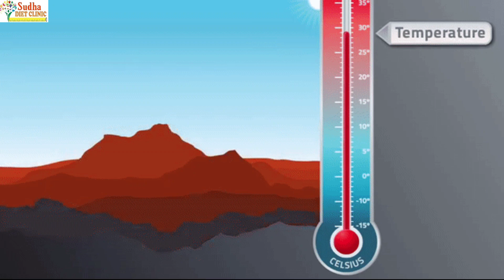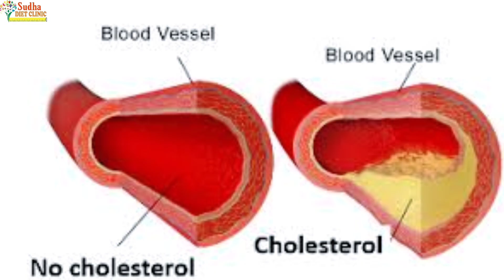सर्दियों में सीने के दर्द को ना करें नज़रअंदाज़ नहीं तो हो सकता है जान को खतरा | Heart Care Remedies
हमारे चैनल के अन्य ऐसे वीडियो जो आपको देंगे स्वास्थ्य जीवन.. कृपया इन्हें ज़रूर देखें.👇

एनिमल लुक के लिए बॉबी देओल ने ली ऐसी अनोखी डाइट जो कोई सोच भी नहीं सकता..

इन 5 गंभीर कारणों से सोते वक्त मुंह से निकलती है लार तुरंत डॉक्टर से करा लें जांच..

I am Dietitian Sudha Maurya, For my paid personalised weight loss or weight gain programs, Please may you WhatsApp on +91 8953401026 . Will be happy to help 💕

covered topic..

सर्दियों में सीने में दर्द
सर्दियों में दिल के मरीज
सर्दियों की बीमारी
सर्दियों में कोलेस्ट्रॉल का बढ़ना
सर्दियों में हार्ट के मरीज
कोलेस्ट्रॉल
कोलेस्ट्रॉल का बढ़ना
कोलेस्ट्रॉल को कैसे नियंत्रित करें
बढ़ा हुआ कोलेस्ट्रॉल
केसर की चाय
केसर की चाय कैसे बनती है
केसर की चाय के फायदे
हार्ट अटैक
सर्दियों में हार्ट अटैक
सर्दियों में हार्ट को कैसे फिट रखे
कोलेस्ट्रॉल का सामान्य लेवेल
Winter care
Winter heart care
Cholesterol
Cholesterol control
Cholesterol normal level
High cholesterol
How to control high cholesterol
Heart diseases
Heart care
Heart attack
Heart attack treatment
Heart care in winter
Heart Disease
kesar ki chai
kesar tea
kesar tea recipe
how to make kesar tea
benefits of kesar tea
Cholesterol
Cholesterol control
Cholesterol control home remedies
High cholesterol
High cholesterol control
Cholesterol control treatment
Cholesterol Control Drink
Cholesterol control foods
Cholesterol control without medicines
Normal cholesterol level
Heart Blockage
Heart Blockage Home Treatment
Heart veins Blockage
Heart veins Blockage Treatment
Bad cholesterol
Kill bad cholesterol
Cholesterol conrtol easily
Hdl and Ldl cholesterol
Blocked veins
Blocked veins open
Blocked veins open treatment
How to control cholesterol
How to control cholesterol without medicine
Heart attack
Heart attack reason
केसर की चाय
केसर की चाय कैसे बनाते हैं
केसर की चाय की रेसिपी
कोलेस्ट्रॉल
हाई कोलेस्ट्रॉल
कोलेस्ट्रॉल कन्ट्रोल
हाई कोलेस्ट्रॉल को कैसे नियंत्रित करें
Home remedies